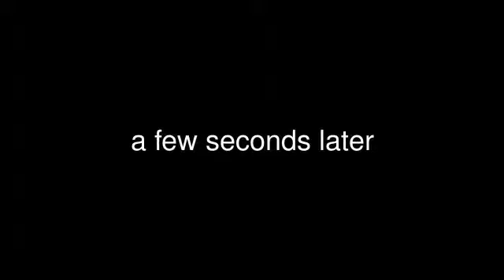argument against myslef